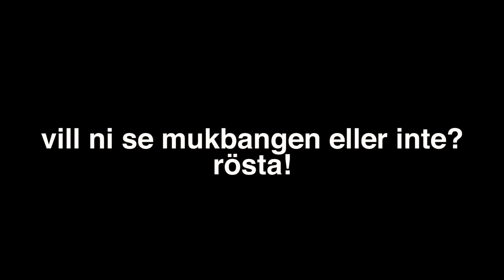Jag var med om en olycka...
I samarbete med MSI!